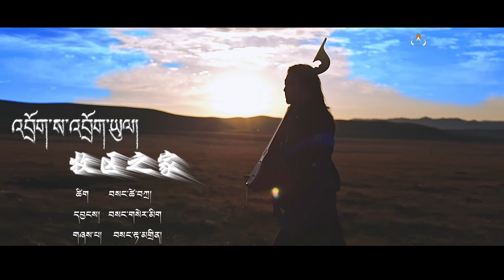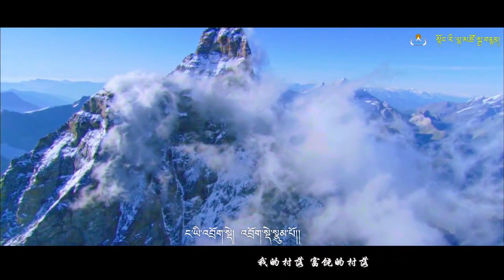བོད་གཞས་གསར་པ་༢༠༡༩༼ འབྲོག་ས་འབྲོག་ཡུལ།༽ གཞས་པ། གསང་རྟ་མགྲིན། 桑旦正最新单曲2019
བོད་གཞས་གསར་པ་༢༠༡༩༼  འབྲོག་ས་འབྲོག་ཡུལ།༽  གཞས་པ། བསང་རྟ་མགྲིན། 桑旦正最新单曲2019 ཚིག། བསང་ཚེ་བཀྲ། དབྱངས། བསང་གསེར་མིག།